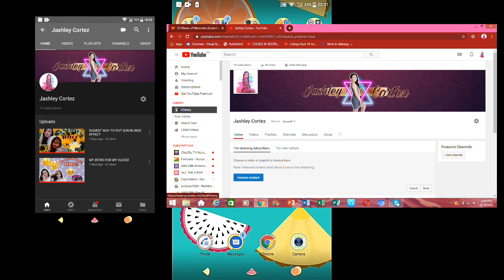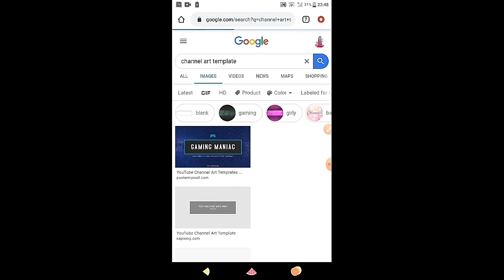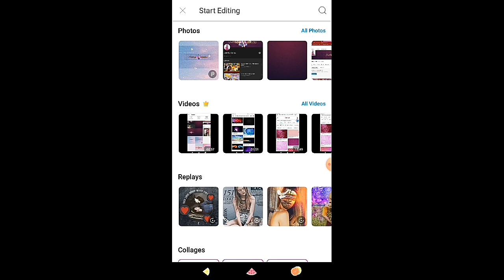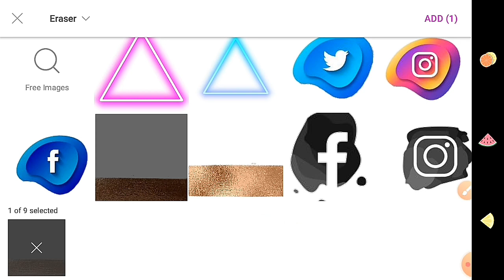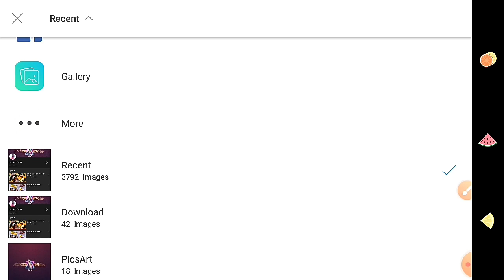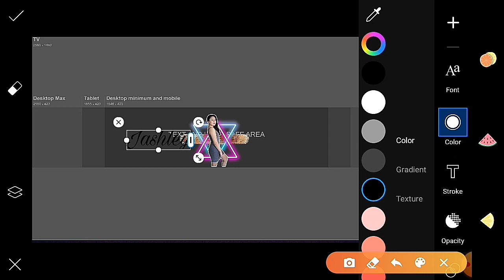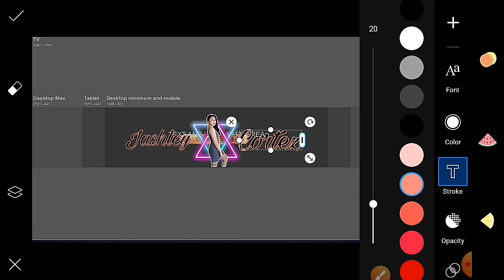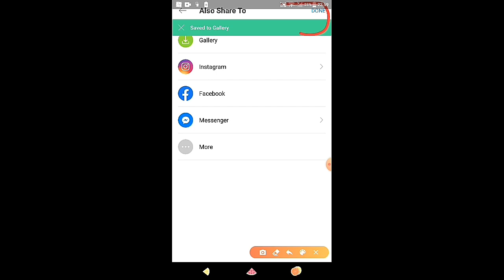HOW TO MAKE CHANNEL ART OR YOUTUBE BANNER USING PICSART | Jashley Cortez